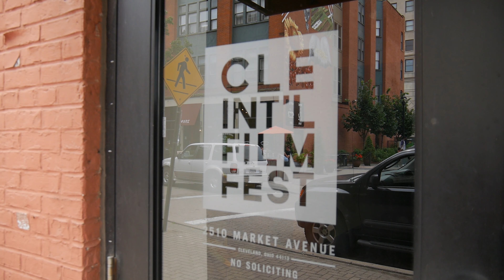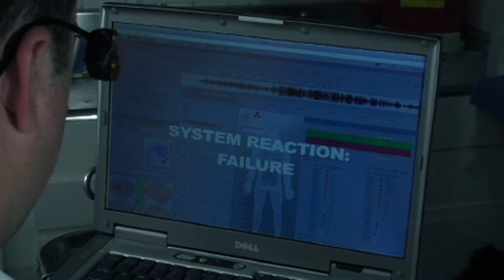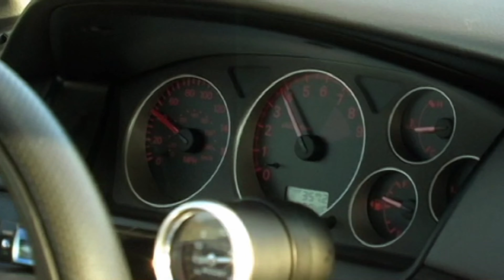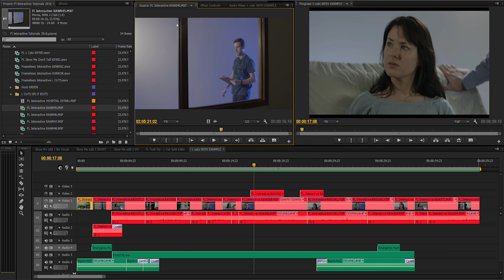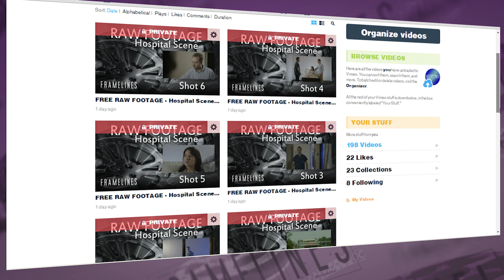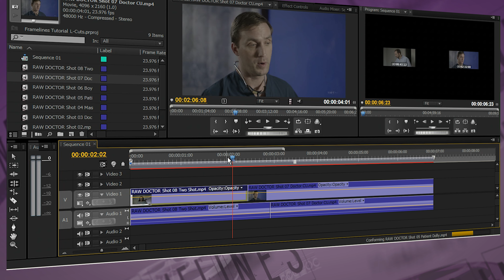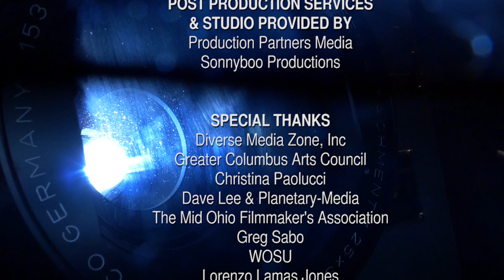Framelines Episode 37